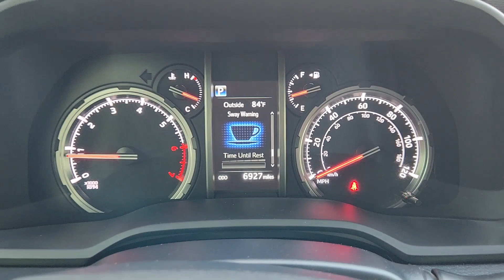2022 Toyota 4Runner Houston, Jersey Village, Mission Bend, Bellaire, Missouri City PP1172A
Midnight Black Metallic Used 2022 Toyota 4Runner TRD Off Road Premium available in 10333 Katy Freeway, Houston, Texas at Mac Haik Ford Houston. Servicing the Houston, Jersey Village, Mission Bend, Bellaire, Missouri City, TX area.
2022 Toyota 4Runner TRD Off Road Premium - Stock#: PP1172A

Clean  ONLY 6 590 Miles! $3 400 below J.D. Power Retail! Heated Seats  Moonroof  iPod/MP3 Input  Satellite Radio  Back-Up Camera  4x4  MOONROOF PACKAGE  KINETIC DYNAMIC SUSPENSION SYSTEM (KD... TRD BLACK WHEEL PACKAGE (TMS) br /br /KEY FEATURES INCLUDEbr /4x4  Heated Driver Seat  Back-Up Camera  Satellite Radio  iPod/MP3 Input. Toyota TRD Off Road Premium with Midnight Black Metallic exterior and Black/Graphite interior features a V6 Cylinder Engine with 270 HP at 5600 RPM*. Serviced here br /br /OPTION PACKAGESbr /TRD BLACK WHEEL PACKAGE (TMS)  KINETIC DYNAMIC SUSPENSION SYSTEM (KDSS)  MOONROOF PACKAGE immobilizer anit-theft system  Moonroof w/Tilt Up & Slide  ROCK RAILS (TMS). br /br /PRICED TO MOVEbr /This 4Runner is priced $3 400 below J.D. Power Retail. br /br /SHOP WITH CONFIDENCEbr /CARFAX 1-Owner Clean br /br /WHO WE AREbr /Get that Great Mac Haik Feeling br /br /Pricing analysis performed on 10/10/2023. Horsepower calculations based on trim engine configuration. Please confirm the accuracy of the included equipment by calling us prior to purchase. br /
TRD BLACK WHEEL PACKAGE  (TMS) (PPO) ,MOONROOF PACKAGE -inc: immobilizer anit-theft system, Moonroof w/Tilt Up & Slide, 5L,KD-0